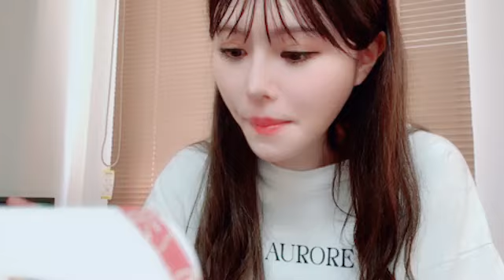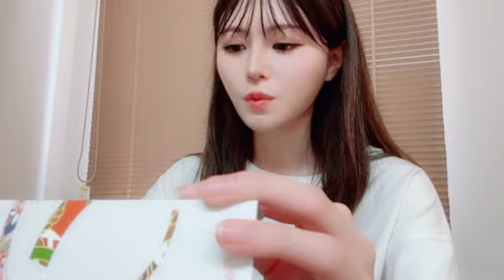SHOWROOM Haruka Komiyama 込山 榛香 AKB48 2024/08/03 12:57 JST